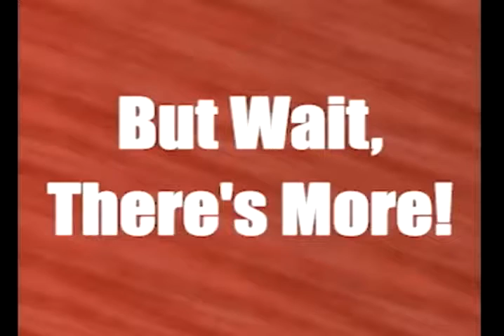Rev. Dr. Jo Hudson 2013 General Synod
Rev. Dr. Jo Hudson preaching the closing worship service of the 2013 General Synod of the United Church of Christ.